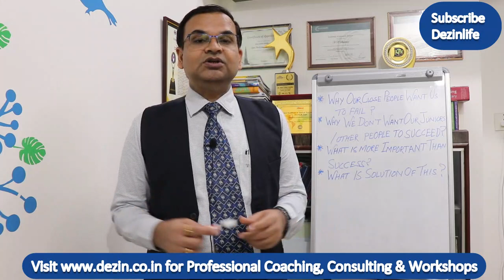Why Seniors & Close People want us to Fail | Why other people want us to fail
In this Video Dr V K Sharma, Life Coach and Business Consultant is covering following questions:
Why other people including our seniors and close people want us to fail?
What is perceived as more important than being successful?